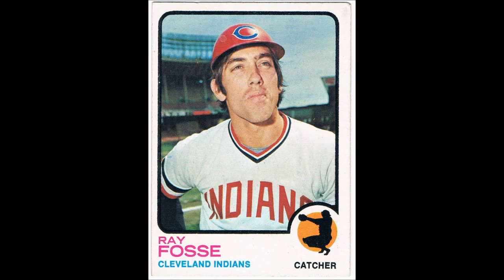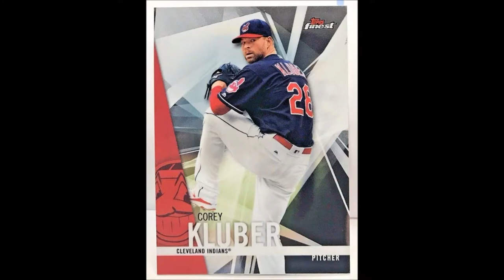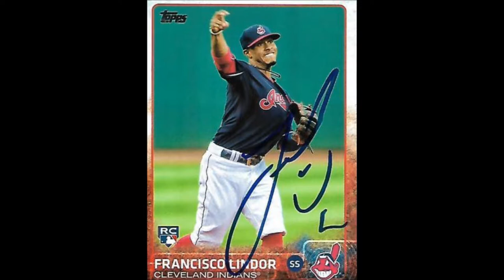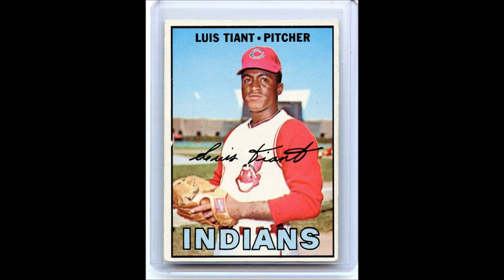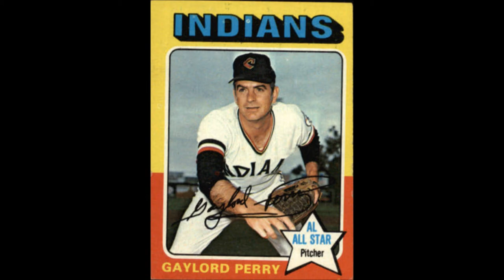CLEVELAND INDIANS BASEBALL CARDS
A team that had many ups and down over the years.